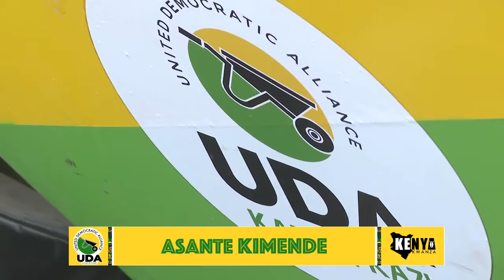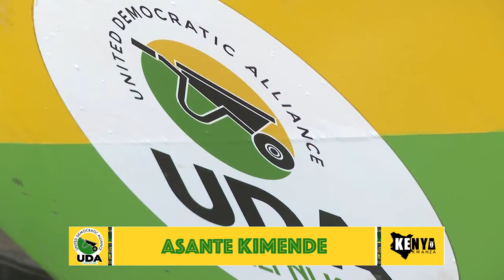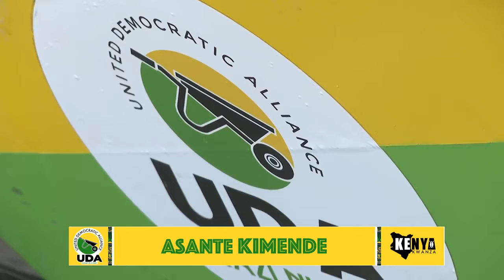Deputy President William Ruto and his Running mate Rigathi Gachagua at Kimende, Kiambu County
Deputy President William Ruto and his Running mate Rigathi Gachagua at Kimende, Kiambu